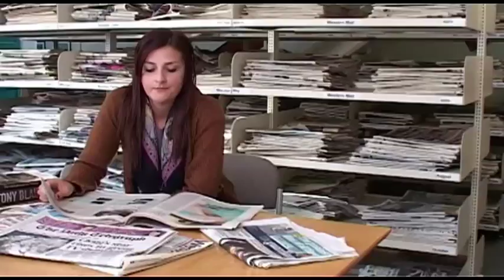BA Journalism, Media and Cultural Studies at Cardiff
Cardiff 3rd year undergraduate students talk about the BA Journalism, Media and Cultural Studies degree and why they chose Cardiff University.